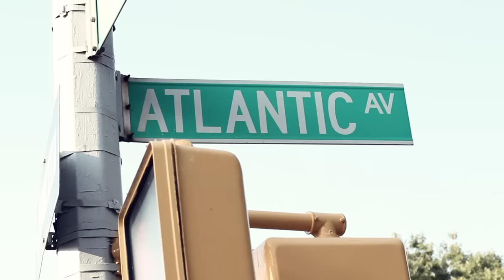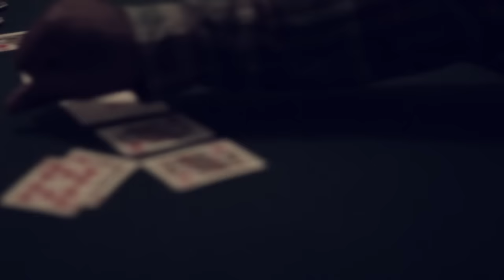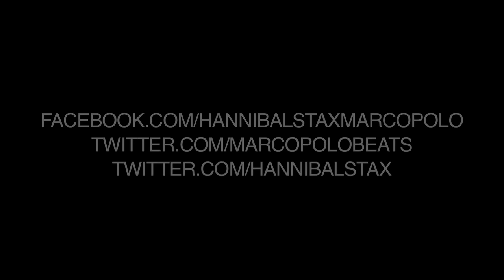Hannibal Stax & Marco Polo - 46 Bars of Death [Music Video]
The official music video for 46 Bars of Death, the lead single off the new album from Hannibal Stax and Marco Polo called Seize The Day.  Album available everywhere May 7, 2013.